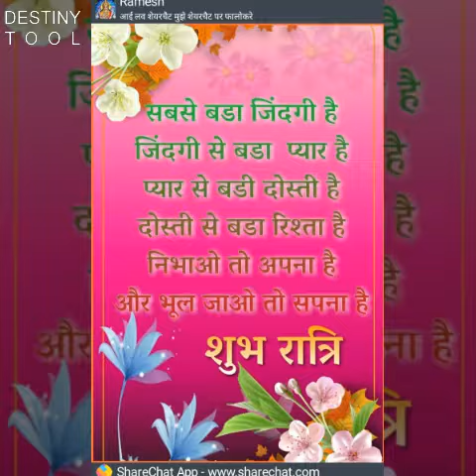Sarvesh Kumar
0011